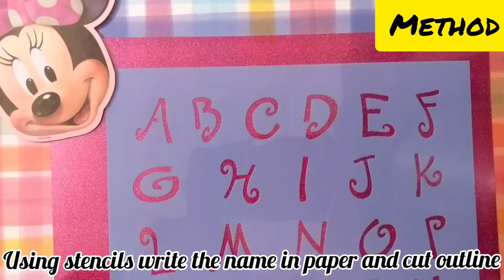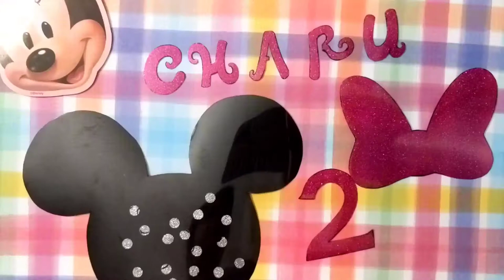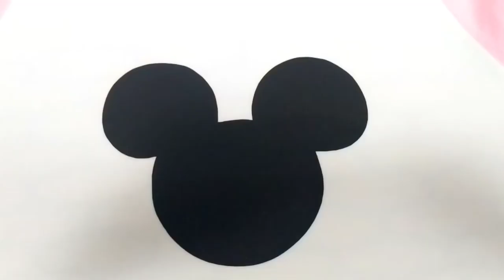DIY Minnie tshirts | How to make t shirts WITHOUT CRICUT | DIY Family combo dress for Birthday party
Easy way to design your own family matching outfits for Birthday celebration.. It's so simple that could be created by handcut designs and mainly WITHOUT CRICUT.. Create your own t shirt and make your little ones birthday more special..

With love,
Abi.

Musician: ASHUTOSH